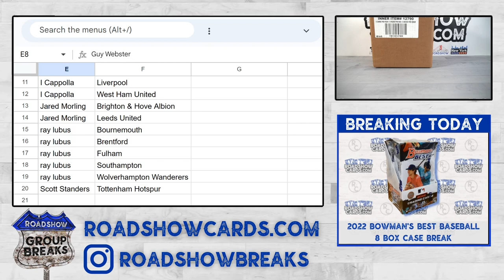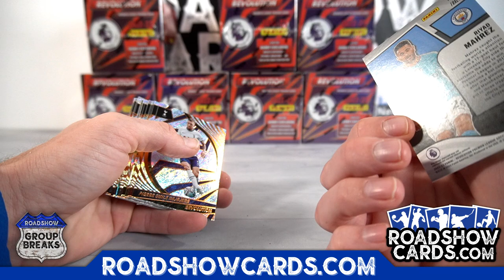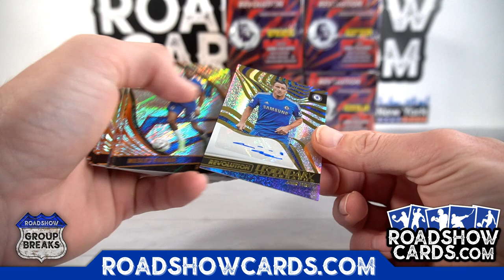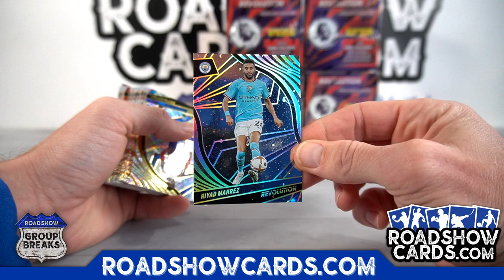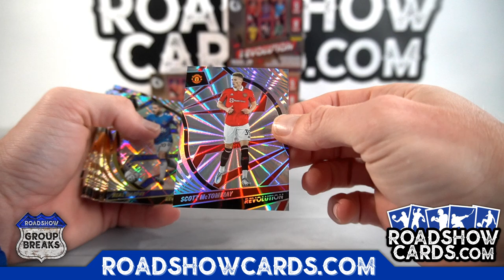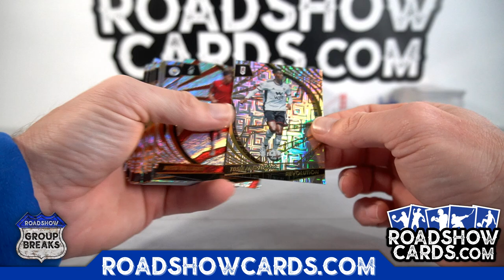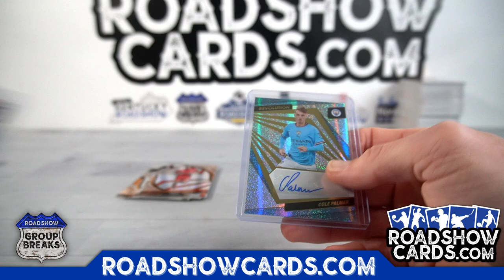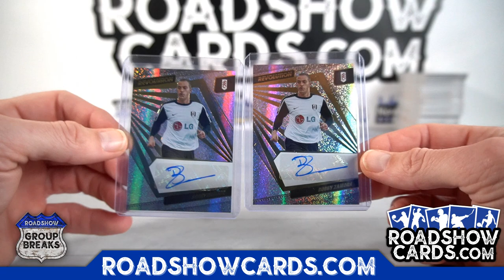2022/23 Panini Revolution Soccer - 8 Box Case Break #1